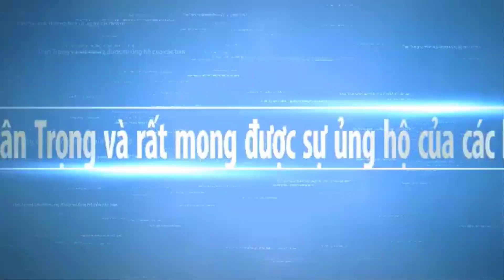Vể Miệt Vườn Hái Trái Cây Ngon Thật Vui Ghê hôm nay | Sông Nước Miền Tây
Ngày mới xin chúc quý cô chú anh chị vui vẽ.Và cùng xem vem video đi vườn hái vú...sữa trái cây tại vườn hôm nay . Hy vọng Sông Nước Miền Tây sẽ mang đến cho các bạn những hình ảnh đẹp nhất, với nét đặc trưng của những con người mièn tây quê em. Các bạn có xem video, xin thông cảm bỏ qua nếu có gì đó không hay.